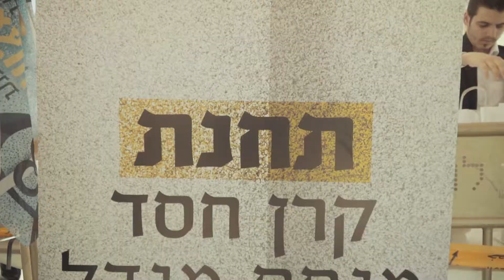הפקת בר מצווה הגדולה בעולם 🔯 הכותל המערבי בירושלים - כולל חב"ד \\ צבעים הפקות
הפקה ותכנון: חברת צבעים הפקות

וידאו ועריכה: יהודה לביא

חברת 'צבעים' הוקמה ע"י צוות יצירתי ורענן, צוות החברה צבר ניסיון רב שנים בארגון פרויקטים מגוונים, בתכנון וניהול תקציבים ובהפקת אירועים וטיולים בארץ ובעולם.
לחברה הסכמי עבודה ישירים עם ספקים ואומנים

אנו מפיקים מופעים, אירועים פרטיים ועסקיים, דינרים וחתונות, ברמה גבוהה לפי בקשת הלקוח, כבר בשלב בניית הקונספט תגלו כמה אנחנו יצירתיים, אנו נבנה לכם סקיצות ונבחר את הגוונים הנכונים.

ננהל את הרשמת האורחים וקבלתם דרך טכנולוגיות חדשות. נסגור את האירוע מול הספקים וניתן פתרון לכל דרישה. בקיצור את העבודה הקשה אנחנו נעשה,  אתם רק תקבלו את האורחים ותסתובבו כמו מלכים ואז גם תבינו כמה זה היה שווה.